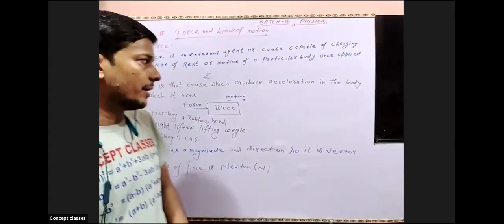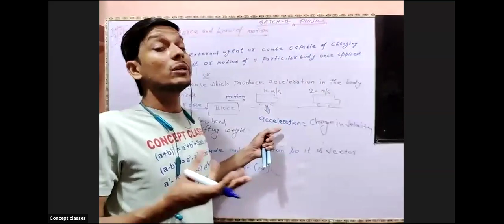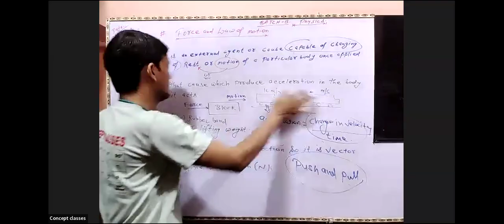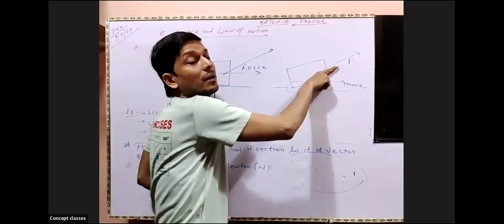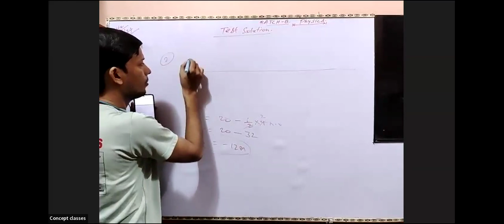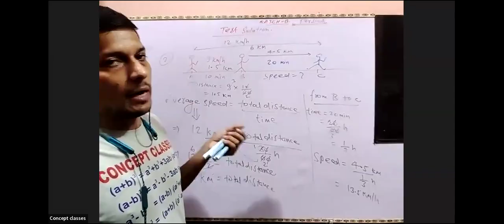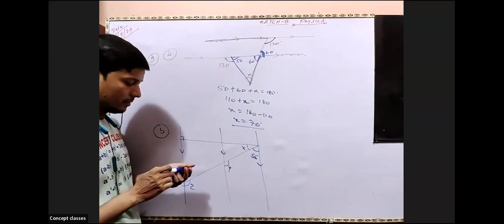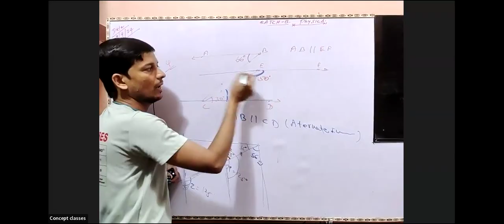Force & Law of Motion 1( Definition of Force)